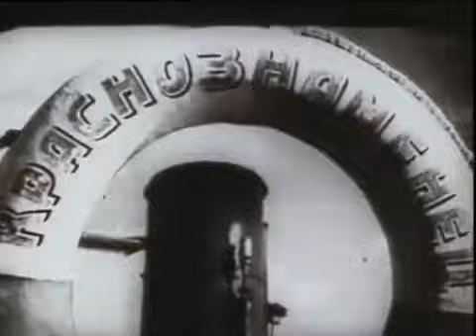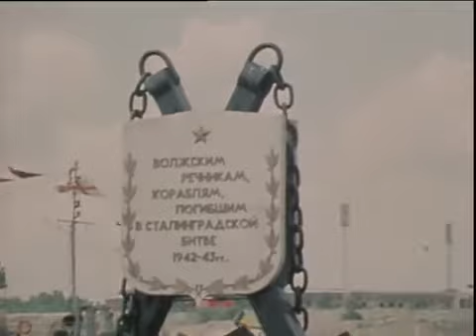Навигация сорок второго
Фильм рассказывает о героической навигации 1942 года на Волге. Через заминированные воды реки, под бомбежками с воздуха суда речного флота доставляли горючее, боеприпасы и вооружение, эвакуировали мирное население и раненых. Подвиг волжских матросов внес весомый вклад в победу советских войск в Сталинградской битве.